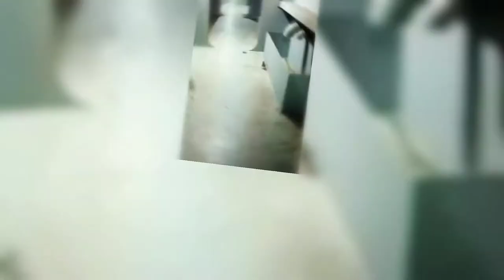Bow Thruster Room | Quick Tour